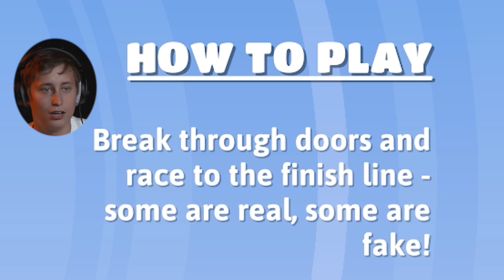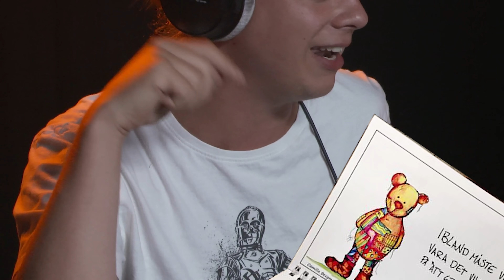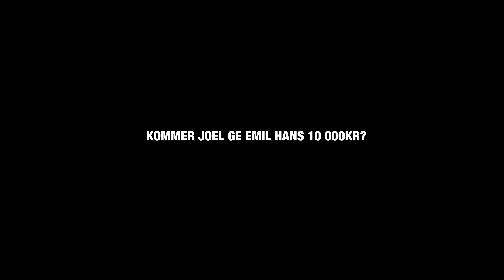Spelar Fall Guys om 10 000kr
Det finns en trend... då hoppar vi på den. Joel och Emil tävlar i Fall Guys, vinnaren får 10 000. En blir sårad, en blir lycklig.